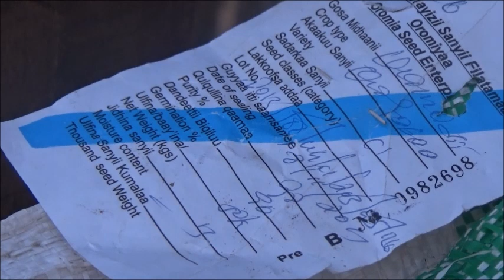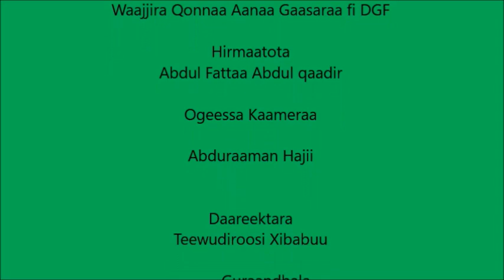Gesera Wheat Seed Selection CSA